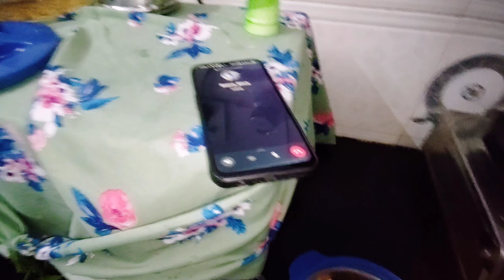5 दिन घूमने के बाद || Dadi ne sikha Vlog | Dadi hui Dukhi || Daily Vlogs | Meena Vlogs Video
Hello Guys, We create and upload videos related to Personal Vlogs Video, Dance Video, Amazing Modification, Diwali Crackers and much more..

What is the difference between vlog and vlogger?
Can I start a vlog?
How to be a successful vlogger?
व्लॉग और व्लॉगर में क्या अंतर है?
How do beginners start vlogging?
Which is better blogger or vlogger?
Can a vlog be 1 minute?
What is the salary of a YouTube vlogger?
Do vloggers get paid?
What are the disadvantages of vlogging?
How to write a vlog?
What are the skills of a vlogger?
व्लॉग कौन सी कैटेगरी है?
मुझे ब्लॉग करना चाहिए या व्लॉग?
व्लॉग उदाहरण क्या है?
What is a good first vlog?
How to vlog on Instagram?
How do I start a paid vlog?
Who is No 1 blogger?
Can you use your phone for vlogging?
Who Earns More Blogger or YouTuber?
Is daily vlogging hard?
Can you vlog without talking?
Does daily vlogging work?
किस प्रकार का व्लॉग सबसे अच्छा है?
व्लॉग का उपयोग कौन करता है?
यूट्यूब पर कौन सी कैटेगरी ज्यादा कमाती है?
क्या मुझे यूट्यूब चैनल शुरू करना चाहिए?
व्लॉगिंग बेहतर क्यों है?
क्या मुझे यूट्यूब व्लॉग शुरू करना चाहिए?
Can a vlog be private?
Is vlogging a job?
Do I need a camera to vlog?
How many minutes is a vlog?
Is vlogging a good hobby?
Is vlogging successful?
क्या यूट्यूब आय के लिए अच्छा है?
यूट्यूबर अच्छा है या बुरा?
क्या यूट्यूबर होना आसान है?
How many hours do vloggers work?
What kind of vlogs make money?
Why vlogs are popular today?
यूट्यूब में 4,000 घड़ी घंटे क्या है?
क्या यूट्यूब शॉर्ट्स के लिए भुगतान करता है?
यूट्यूब पर 1k व्यूज के लिए कितना पैसा है?
क्या इंस्टाग्राम पैसे देता है?
गूगल से पैसे कैसे कमाए?
क्या मैं इंस्टाग्राम से पैसे कमा सकता हूं?
गूगल का पैसा कौन देता है?
कौन सा गूगल ऐप आपको भुगतान करता है?
विज्ञापनों से पैसे कैसे कमाए?